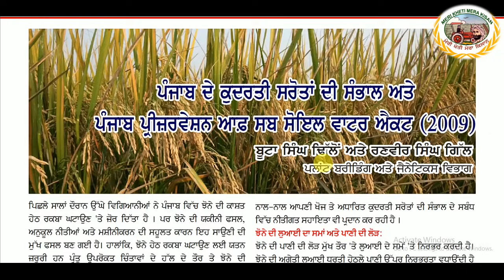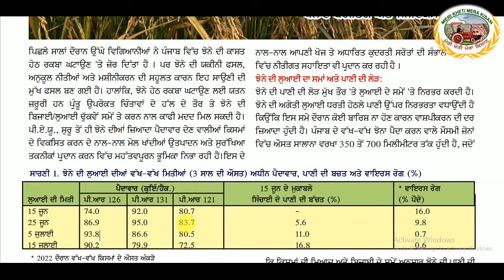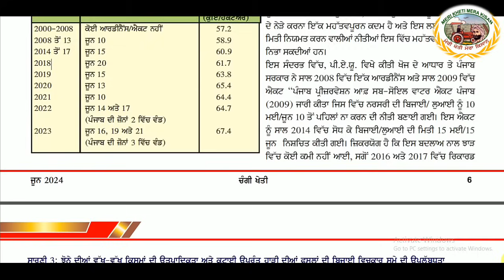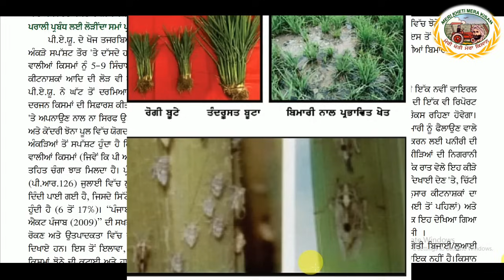Best time For Pr126 Nursery Sowing and PR 131 transplantation ,126 131 ਦਾ ਵੱਧ ਝਾੜ ਲਈ ਜਰੂਰੀ ਨੁਕਤਾ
best dates for Nursery Sowing and transplantation for higheryield  discussed
pr126 pr131 highyield 100mann 126 ਤੇ 131 ਝੋਨੇ ਤੋਂ ਵੱਧ ਝਾੜ ਲਈ ਆਹ ਨੁਕਤਾ ਜਰੂਰ ਯਾਦ ਰੱਖਣਾ